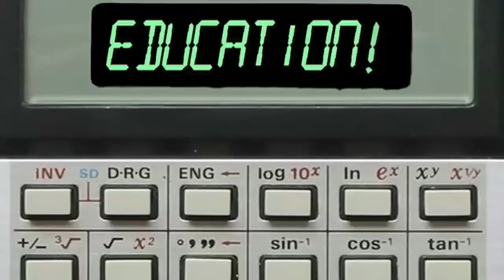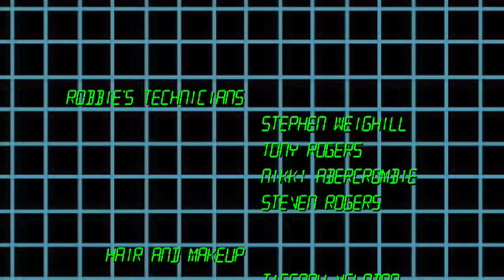Rolling With Robbie: SEX vs. SCHOOL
Robbie educates you guys about how school is more fun than sexual intercourse!